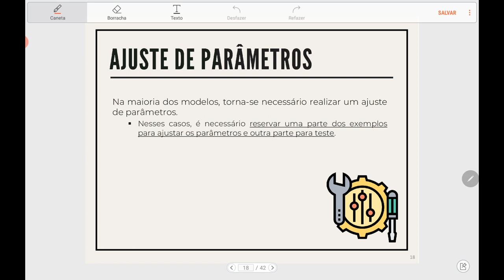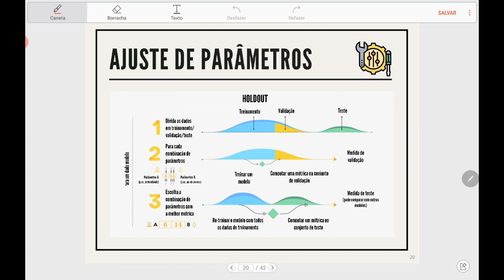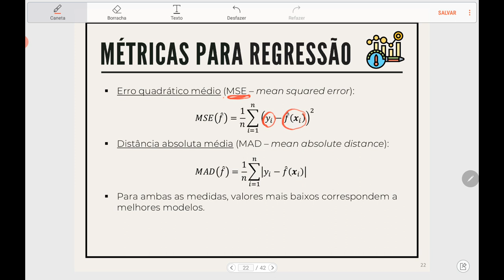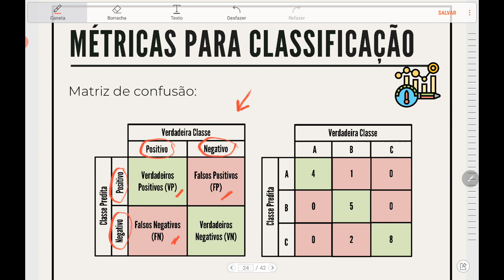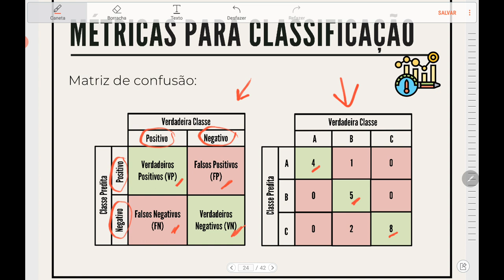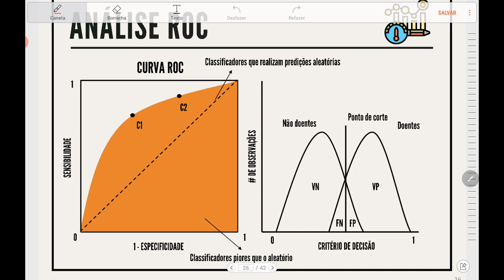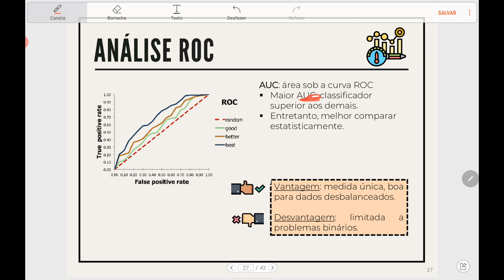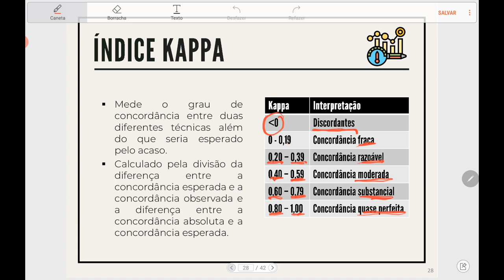Avaliação de Modelos Preditivos - Parte 2 - Ajuste de Parâmetros e Medidas de Desempenho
Parte 2 da aula sobre avaliação de modelos preditivos abordando estratégias de ajuste de parâmetros e medidas de desempenho de modelos de regressão e classificação.